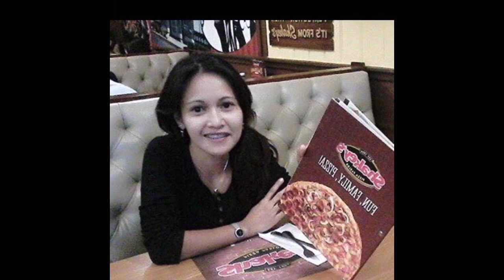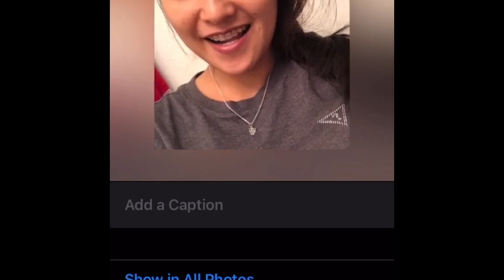PET LOVERS || DOGS || CAT || DANCE 🎶🤗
PET LOVERS || DOGS || CAT ||DANCE REMIX 🎶🤗

Meet my cute and sweet dogs and cat.